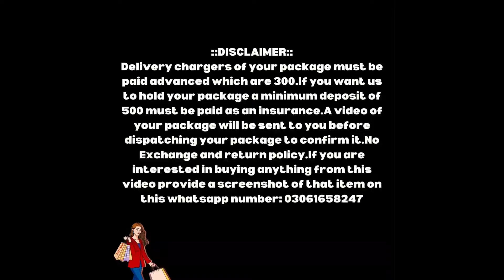BRANDED PATCHES CUTPICESS LEFTOVER AVELABIL IN CHEEPES PRICE